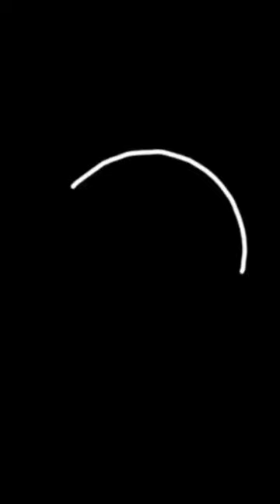5 Incredible Facts About Monitor Lizard ll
5 Incredible Facts About Monitor Lizard ll